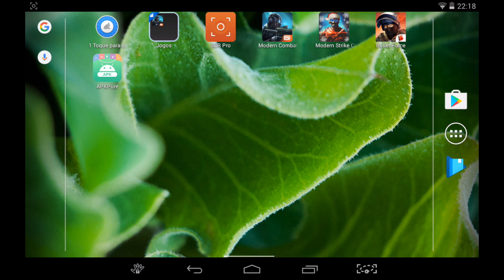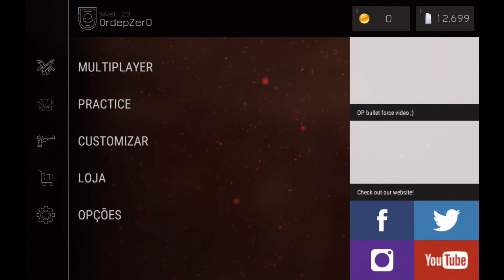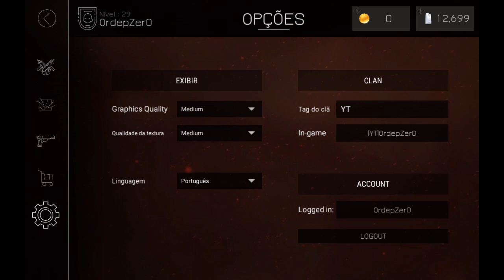🔥 BULLET FORCE | Novidades da ATUALIZAÇÃO 1.01